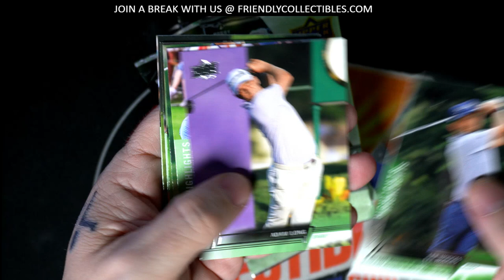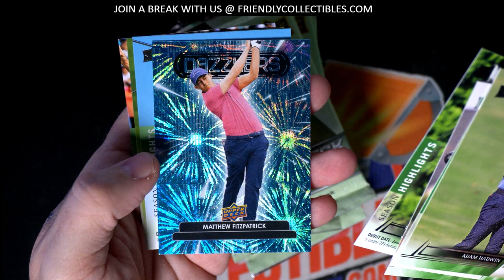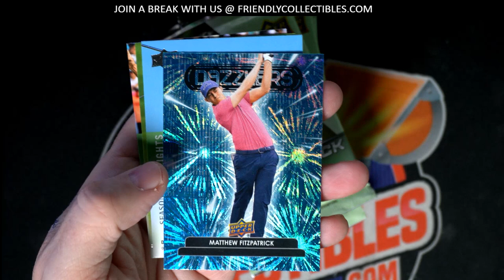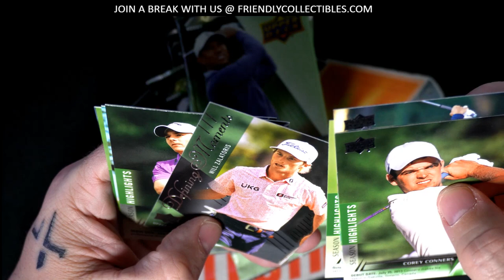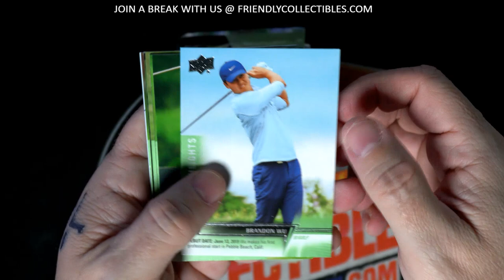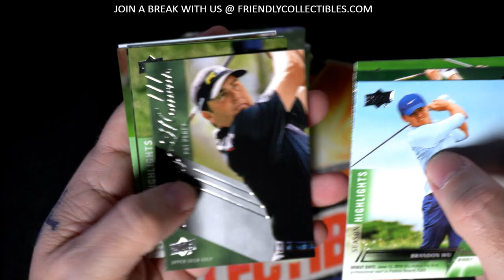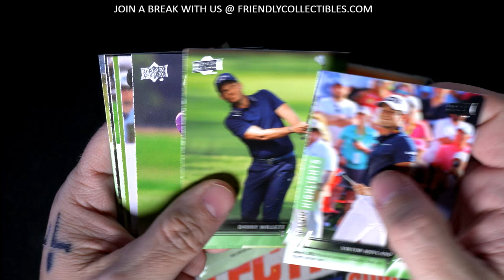10 Upper Deck Hobby Golf Packs for Matthew E